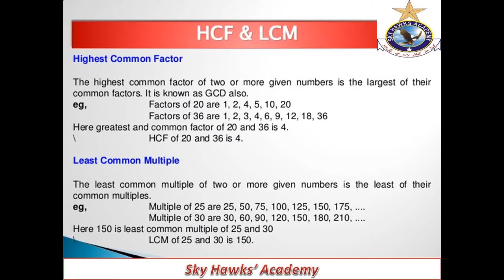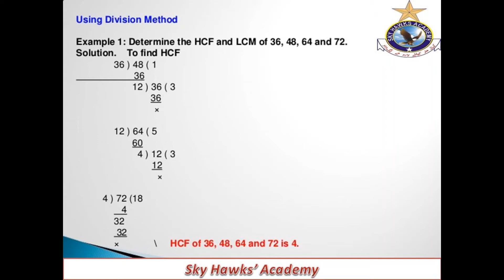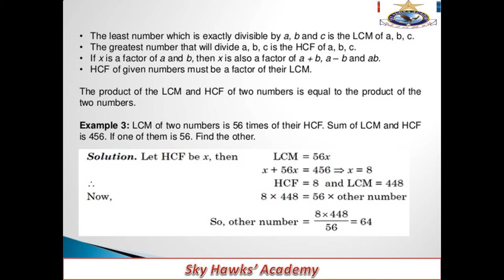BASIC NUMERACY-HCF & LCM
Highest Common Factor The highest common factor of two or more given numbers is the largest of their common factors. It is known as GCD also. eg, Factors of 20 are 1, 2, 4, 5, 10, 20 Factors of 36 are 1, 2, 3, 4, 6, 9, 12, 18, 36 Here greatest and common factor of 20 and 36 is 4. HCF of 20 and 36 is 4. Least Common Multiple The least common multiple of two or more given numbers is the least of their common multiples. eg, Multiple of 25 are 25, 50, 75, 100, 125, 150, 175, Multiple of 30 are 30, 60, 90, 120, 150, 180, 210, Here 150 is least common multiple of 25 and 30 LCM of 25 and 30 is 150. HCF & LCM